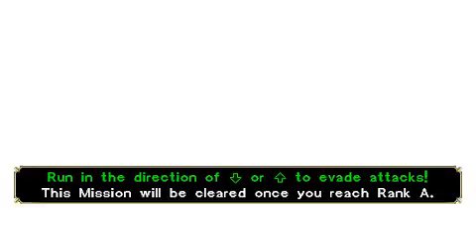Soul Calibur Broken Destiny - Gauntlet Chapter 1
Chapters 1-1 to 1-4 from the Gauntlet mode in SC Broken Destiny for PSP. If I'm not lazy, maybe I'll record the entire mode.

I tried some different setups here. Intro and 1-1 is the same as my previous recordings, which is affected by fragmented harddrive with little space. 1-2 and forward was recorded on my second computer and I accidentally had my volume too low. I had some skips now and then which I think was fixed by shutting down something running in the background (for 1-3 and 1-4), but then I noticed the audio became out of sync for some odd reason. *ponders* Need to find a good recording solution somehow.